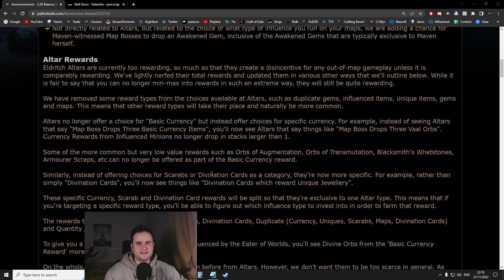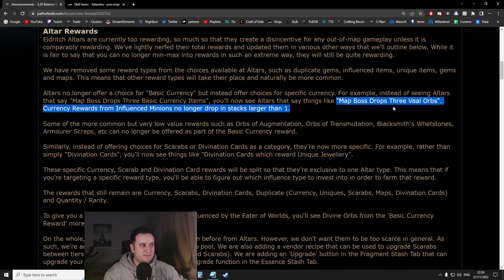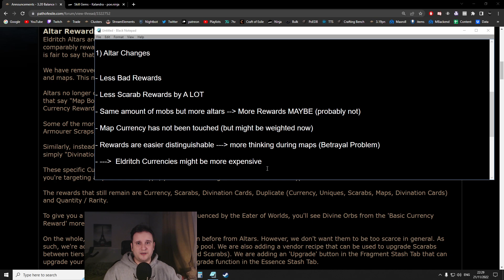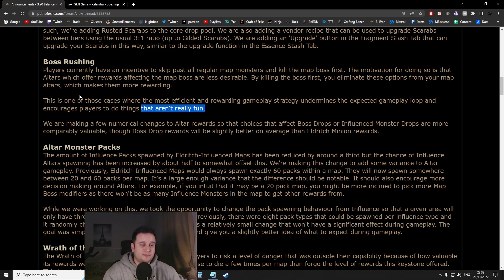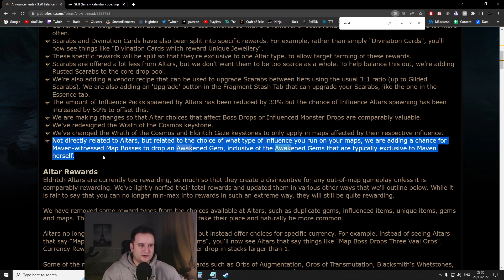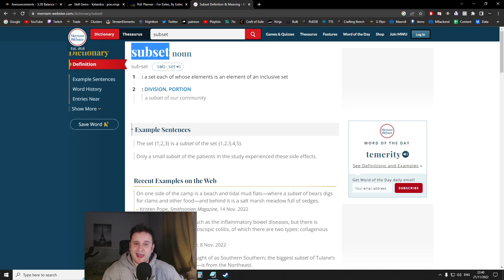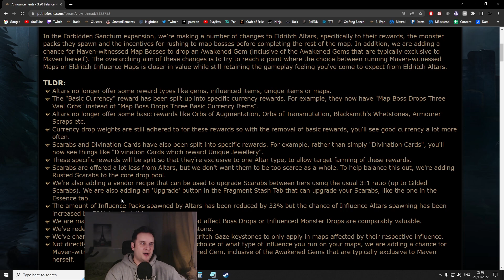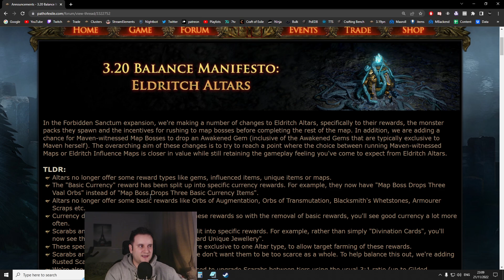Scarabs Going Core & Eldritch Altars Nerfed for 3.20, Manifesto Part 3 | Path of Exile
Scarabs going core = hype. Altars nerfed = concerned.